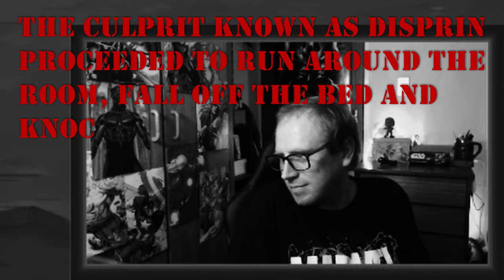Kitten wrecks Christmas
On a fateful night, Azjenco had a peaceful twitch stream, but amidst the quiet mischief was brewing. While he enjoyed his game of cats a questing, behind him a kitten saw her chance at chaos.

It's ironic that I was playing Cat Quest when this happened, and it just so happens to be a really great game. So go on, give it a look